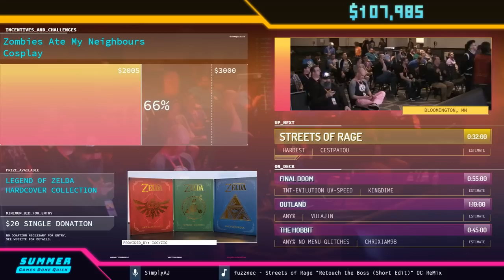Devil May Cry by Maxylobes in 48:48 - SGDQ2019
Runner introduction starts at 00:06
Run starts at 01:44.
SpikeVegeta interviews Maxylobes at 59:35.
Couch commentary is provided by waifu and bawkbasoup.
SimplyAJ is host.